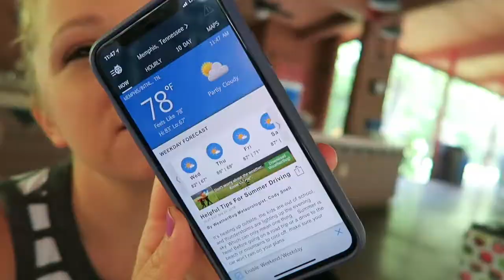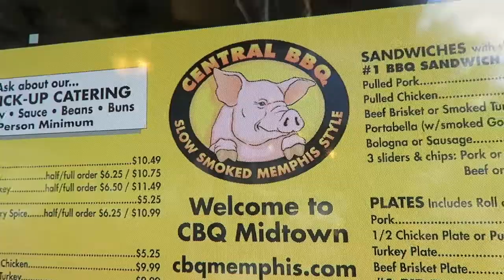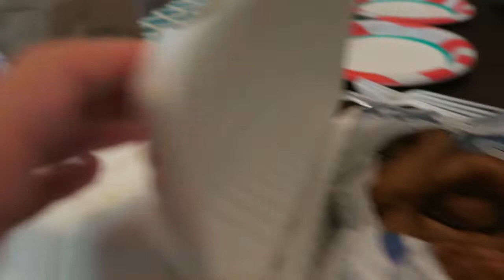DAY 2: MEMPHIS ZOO || Family Cross Country Road Trip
We're roadtripping it from North Texas to upstate New York! Not only that, but we have a handful of zoos and museums that are sponsoring a day so be sure to look out for reviews! Here's some of the places we'll be stopping:

Want to try Airbnb?

You can follow along on our instagram accounts:
Rachel: @latigolife
Jared: @jaredlatigo

It's a membership platform where artists get paid for the work they create. You choose your level of involvement and commitment and we'll keep our end of the deal. Make sure to visit the link above for more information!